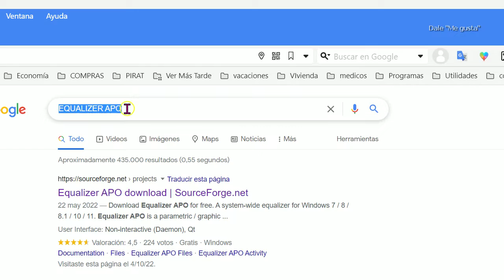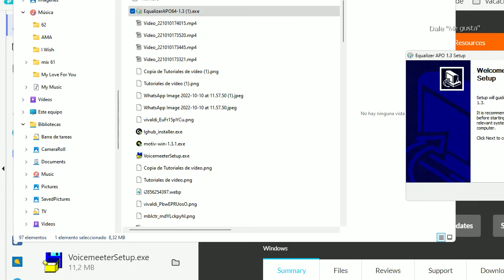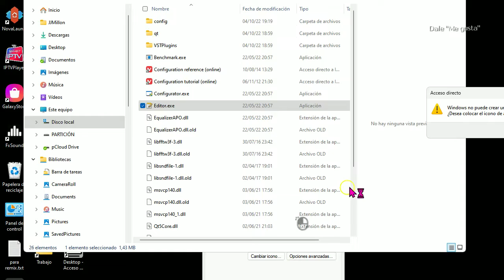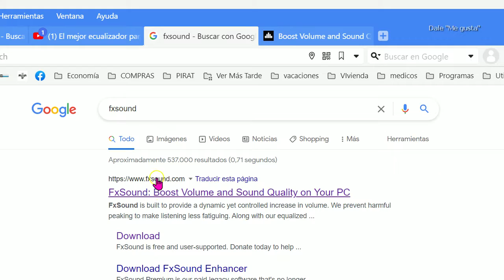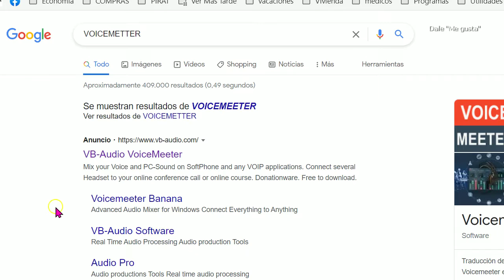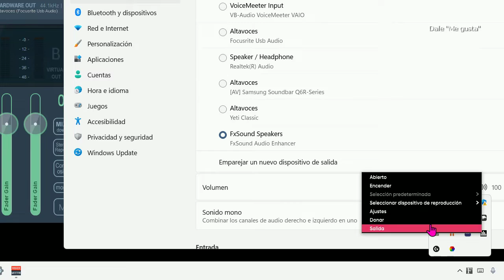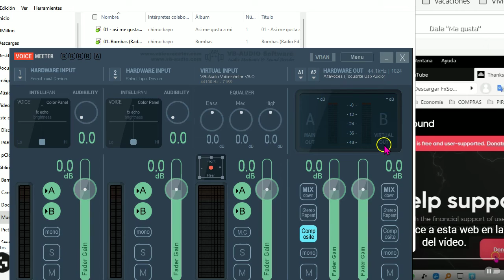3 Programas Gratis para amplificar el volumen de tu Pc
VIDEOTUTORIAL de cómo aumentar el volumen de tu dispositivo con windows para los casos en los que el mismo se queda corto para lo que necesites. Valido para Windows 11 y Windows 10. Son totalmente gratis.